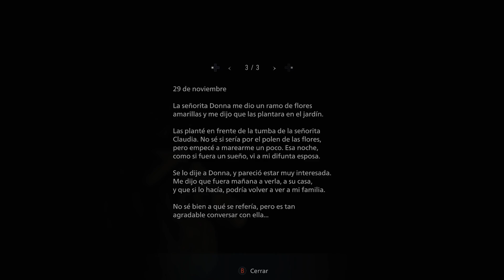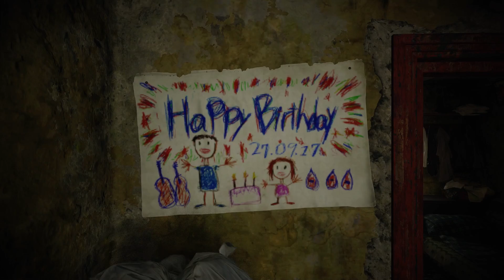Resident Evil Village | 3rd Person Mode | Playtrough | No Commentary | PC | Pt. 7